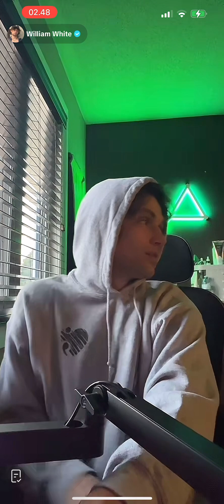William White live 12/7/25